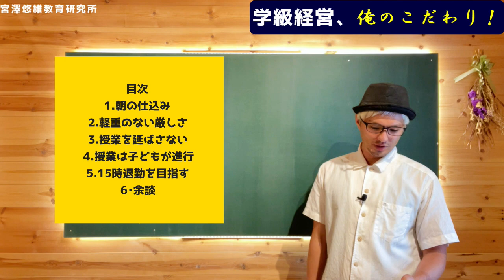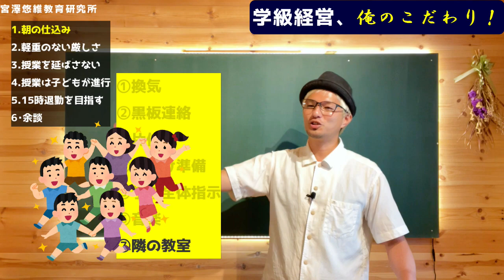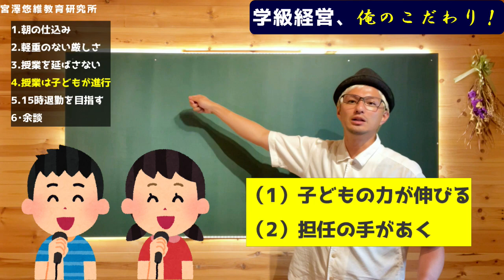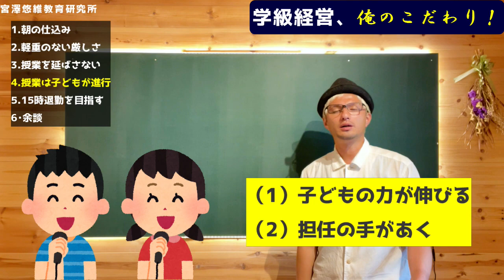担任としての僕のこだわり。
▼「授業の流れ！基本のき」、配信時間延長決定！▼

▼「宮澤悠維教育研究所オンラインショップ」はこちらから▼

▼動画が役に立ったと思ったら活動を応援していただけると嬉しいです(´▽｀)▼

目次
0:00　イントロダクション
0:35　朝の仕込み
3:35　軽重のない厳しさ
5:22　授業を延ばさない
5:35　授業は子どもが進行
7:04　15時退勤を目指す
8:29　周りの目
11:00　最後に

1984年、長野県松本市生まれ。京都教育大学大学院修了（教職大学院1期生）。京都市で6年間、長野県で4年間、計10年間小学校教師として教壇に立つ（10年間不登校児童0名、学級崩壊立て直し多数あり、学校評価アンケートでは学級満足度が毎年9割ごえ）。2020年3月退職。同年4月宮澤悠維教育研究所開業。より良い学級経営の研究・普及に日夜明け暮れている。学級経営コンサルタント。東京コーチング協会会員。